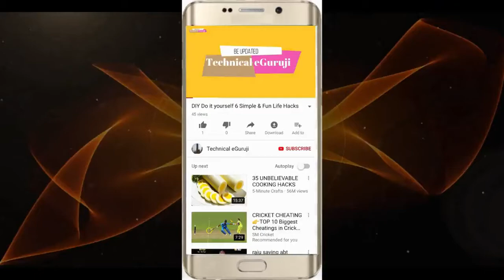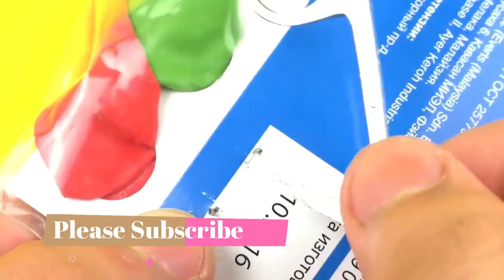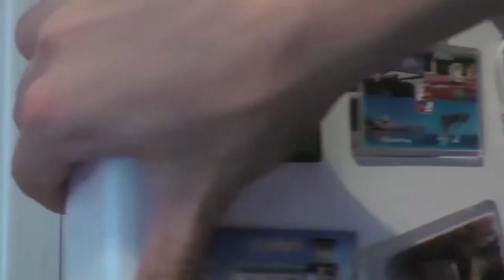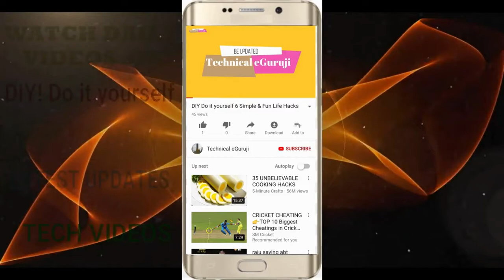40 ABSOLUTELY AWESOME HACKS YOU'LL WISH YOU'D SEEN SOONER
These hacks can make our life more productive, fun, and comfortable

1. Do It Yourself videos.
2. Viewers Demand videos.
3. Latest News & Updates
4. Viral Videos.
5. Reviews.
6 City tours videos & pictures
7 Anything and everything you can think
8.Technological videos